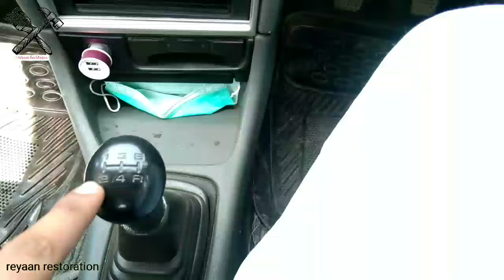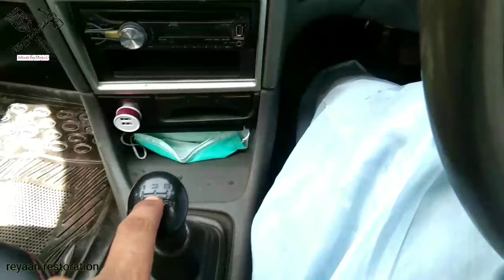how to shift gear properly / how to drive manual car / driving tips for new drivers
In today's video I will tell you the proper way to shift gears in a manual car. If you are a new driver and still learning to drive, then this video will help you alot in driving. I am sharing the easiest method to shift gear. I hope you will like this video.